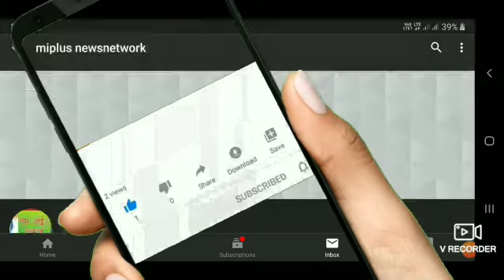गोंडा तरबगंज के बेगम उमरी गंज थाना क्षेत्र अंतर्गत से बड़ी खबर संतोष कुमार की रिपोर्ट